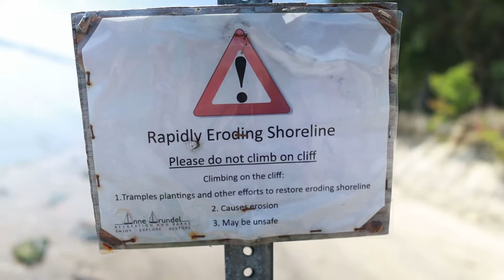CANON M50 + MAVIC AIR 2 VLOG. BEVERLY TRITON NATURE PARK. EDGEWATER, MD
Went to check out this secluded spot in MD wit my girls. Had a great day! No swimming. Good for trails, chilling by the water, kids, and dogs.